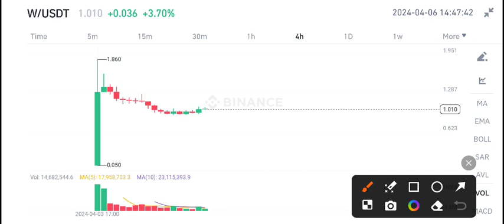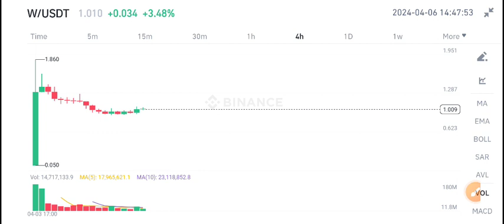W Coin Latest News Today! Wormhole W Price Prediction